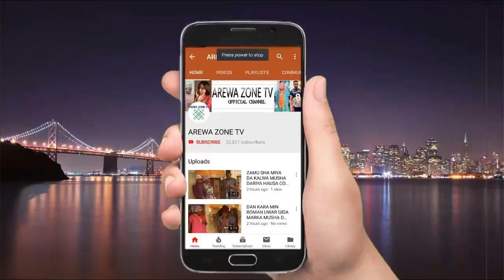Musha Dariya - Kalli Chakwakiyar Yar Auta Da Yan Daudu (Hausa Comedy)